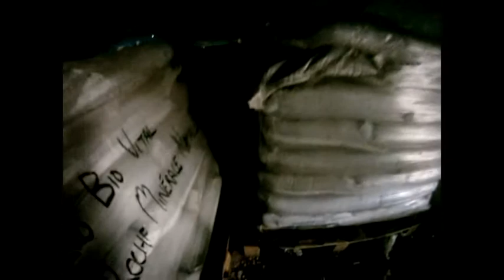CQB RSIIC à Montreau fault yonne (AEP)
Partie sous invitation de la RS2C de chalmaison
B.O.S presents: CaliceLucky, Bumper (cam), Xy77171

Un m4a1 qui foire un peu en semi, mais bon on fait avec...

Premier montage de l association donc il es sur, plein de details a revoir a la conception